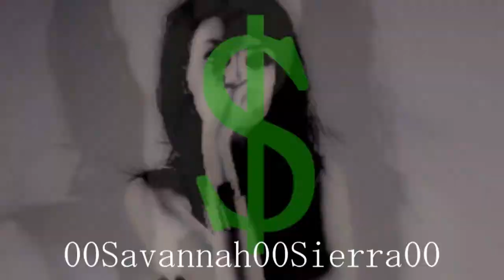100 STARS || Starships [megacollab!!!]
FINALLY FINNALLY FINNALLY! It's doneeeeee! The most awesome collab. It has 100 parts and it's for 100 stars:)))) OMG it was soooooo hard to rendering, but... Thanks for joining it's amaziiing:)))

The parts:

1 Rachel Hurd-Wood {dettiy / me}
2 Anna Popplewell {XXXXpunkyfishXXXX}
3 Zayn Malik {DebWillHayDav}
4 Louis Tomlinson {Steiner972}
5 Alexander Ludwig {RonAndHermioneFan7}
6 Hugo Silva {helenatg92}
7 Laura Sanchez {pepsilhdp1}
8 Debby Ryan {DebWillHayDav}
9 Logan Lerman {DebWillHayDav}
10 Mila Kunis {...}
11 Candice Accola {invisiblexshadow}
12 Ian Somerhalder {invisiblexshadow}
13 Miley Cyrus {DebWillHayDav}
14 Grant Gustin {BlainchelShipper}
15 Jeremy Sumpter {RonAndHermioneFan7}
16 Katie Mcgrath {randomisegal654111}
17 Niall Horan {DebWillHayDav}
18 Emma Watson {AZ0954896}
19 Josh Hutcherson {ParalyzedxZombie}
20 Kate Winslet {evaki2012}
21 Leonardo DiCaprio {evaki2012}
22 Afshan Azad {dettyiy / me}
23 Jensen Ackles {rodeogal1992}
24 Jared Padalecki {rodeogal1992}
25 Bonnie Wright {iLOVEedwardandharry}
26 Evanna Lynch {divaeavv97}
27 Emma Stone {paramorita100}
28 Georgie Henley {paramorita100}
29 Michelle Jenner {helenatg92}
30 Eliza Dushku {ParalyzedxZombie}
31 Will Poulter {xSwiftyFlowerx}
32 Katie Leung {dettyiy / me}
33 Hayden Panettiere {DebWillHayDav}
34 Helena Bonham Carter {LumaPotter}
35 Chester Bennington {wynce22}
36 Hayden Christensen {DebWillHayDav}
37 Steven R. McQueen {ParalyzedxZombie}
38 Alexandra Daddario {dettyiy / me}
39 Rupert Grint {DebWillHayDav}
40 Nina Dobrev {TheRebelleRock}
41 Kirsten Bell {TheRebelleRock}
42 Taylor Momsen {TheRebelleRock}
43 Ed Sheeran {Aine4Jedward}
44 Selena Gomez  {xoRandomVideosxo}
45 COdy Simpson {xoRandomVideosxo}
46 Taylor Swift {xoxNYbbz13xox}
47 Vanessa Hudgens {DebWillHayDav}
48 Rihanna {Salvatoredanceoholic}
49 Emily Osment  {DebWillHayDav}
50 Avril Lavigne {XXXXpunkyfishXXXX}
51 Jennette McCurdy {evaki2012}
52 Kamenashi Kazuya {yukayukayukaaaaaaaaa}
53 Victoria Justice {xSwiftyFlowerx}
54 Liz Gilles {xSwiftyFlowerx}
55 Chloe Moretz {xSwiftyFlowerx}
56 Cobie Smulders {dettyiy / me}
57 Cam Gigandet {DebWillHayDav}
58 Jake Gyllenhaal {DebWillHayDav}
59 James Franco {DebWillHayDav}
60 Liam Payne {Steiner972}
61 Ashley Benson {KatherineGeorgie}
62 Phoebe Tonkin {KatherineGeorgie}
63 Blake Lively {KatherineGeorgie}
64 Leighton Meester {KatherineGeorgie}
65 Daniela Ruah {LauraahFTW}
66 Tony Oller {RonAndHermioneFan7}
67 Harry Styles {Steiner972}
68 Alyson Hannigan {dettyiy / me}
69 Tom Felton {MaitsaU}
70 Douglas Booth {loganlermansbestfan}
71 Jeremy Irvine {lujoparalosbolsillos}
72 James & Oliver Phelps { dettyiy / me}
73 Kelly Kelly {baby1maria}
74 Jessie J {baby1maria}
75 Alexander Skarsgård {Bru20014}
76 Josh Holloway {Bru20014}
77 Avan Jogia {Bru20014}
78 GD {lakesita87}
79 Anna Paquin {AwesomeTwoTVD}
80 Liam Hemsworth {ParalyzedxZombie}
81 Claire Holt {dettyiy / me}
82 Anahi {MaitsaU}
83 Wilson Bethel {lakesita87}
84 Courteney Cox {dettyiy / me}
85 Benedict Cumberbatch {readerandwatcher}
86 Rachel McAdams {readerandwatcher}
87 Eoin Macken {readerandwatcher}
88 Lily Collins {dettyiy / me}
89 Joseph Morgan {MaitsaU}
90 Demi Lovato {invisiblexshadow }
91 Paul Wesley {MaitsaU}
92 Matthew Gray Gubler {readerandwatcher}
93 Chris Zylka {xxStereoHearts}
94 Daniel Gilles {Salvatoredanceoholic}
95 Marian Aguilera {pepsilhdp1}
96 Colin Farrell {CrisLovelyVideos}
97 Lauriane Gilliéron {AntiPeytonSawyer5}
98 Jessica Szohr {dettyiy / me}
99 Justin Bieber {Irzu1D}
100 Ashley Tisdale {XxHSMASHLEYFAN2xX}